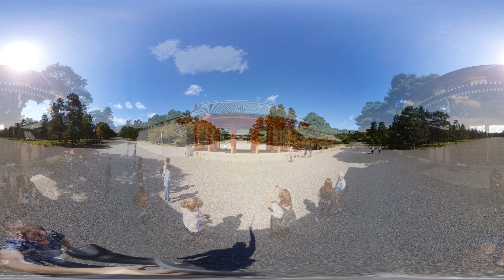A few days in scenic Kyoto in 360 degrees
Just some of the many highlights of Kyoto, one of the must visit cities of Japan. All links are to Japan guide for more background information.

0:00 Nishiki market
0:25 Maruyama Park
0:37 Higashiyama
1:32 Kiyomizudera - currently under heavy restoration
2:32 Yasaka Shrine entrance
2:41 Kyoto Imperial Palace
3:30 Sento Palace
4:09 Fushimi Inari Shrine
5:30 Kyoto Central Station